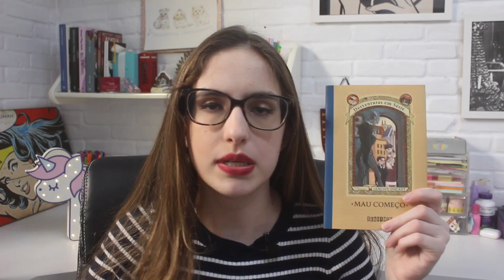12 LIVROS que MUDARAM minha VIDA! 🥺❤️ | Chiclete Violeta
📲 Compre livros ou qualquer produto com meu link da Amazon e ajude o Chiclete Violeta :)

📖 Compre o livro As Garotas da Rua Beacon
📖 Compre o livro Como meu diário se tornou um sucesso
📖 Compre o livro O mistério dos 5 estrelas
📖 Compre o livro Olhando para o outro lado
📖 Compre o livro Desventuras em série
📖 Compre o livro Harry Potter
📖 Compre o livro Jogos Vorazes
📖 Compre o livro A Revolução dos Bichos
📖 Compre o livro 1984
📖 Compre o livro É assim que acaba

P.s.: Ao adquirir qualquer produto por esses links, você estará ajudando o Chiclete Violeta! Muito obrigada ❤️

Victoria Porto
SHIS QL 12 CJ 2 CS 2
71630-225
Brasília-DF
Brasil